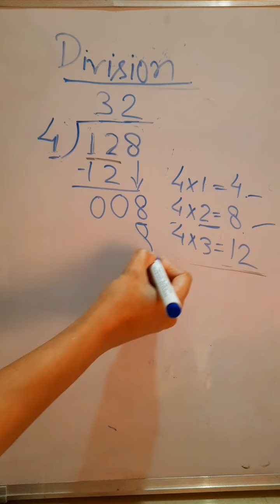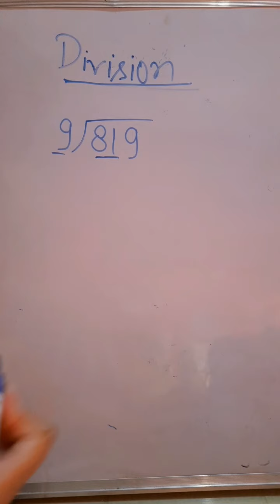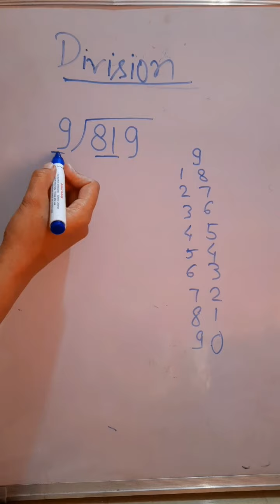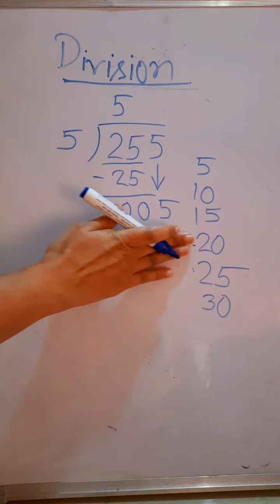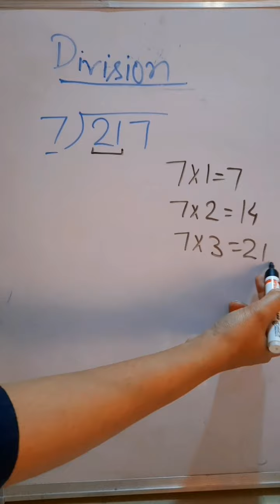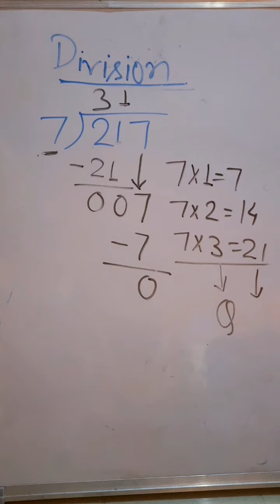DIVISION OF THREE DIGIT NUMBER BY ONE DIGIT NUMBER GRADE-2 & GRADE-3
DIVISION OF THREE DIGIT NUMBER BY ONE DIGIT NUMBER CLASS 2 AND 2